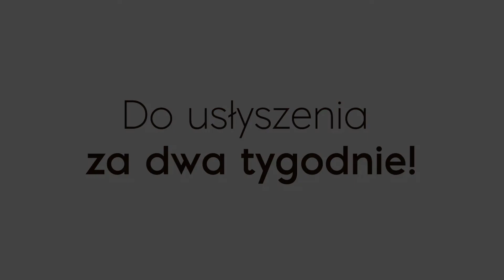Chill Driven Development: jak się nie wypalić i nie zostać w tyle | Piątki po deployu #6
Ciągły rozwój, nowe technologie, innowacyjne projekty… a stąd już prosta droga do wypalenia zawodowego. Dziś zastanowimy się, czy Hype Driven Development może doprowadzić do programistycznego kaca i czy jego przeciwieństwo – Chill Driven Development – nie sprawi, że zostaniemy w tyle.

[0:00] Czym jest Chill Driven Development i jakie są jego biznesowe zalety?
[5:45] Czy “bezpieczne” technologie nie zanudzą nas na śmierć i nie doprowadzą do wypalenia?
[12:20] Rozwój a natłok informacji o nowinkach programistycznych
[18:03] Jak nie zostać w tyle trzymając się znanych nam rozwiązań?
[23:11] Projekty hobbystyczne, czyli produktywny work-life balance